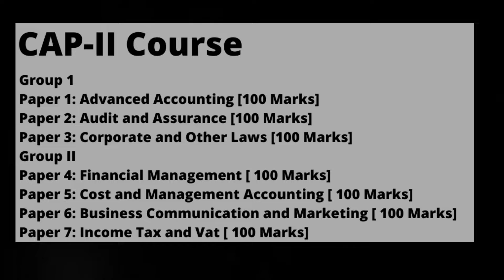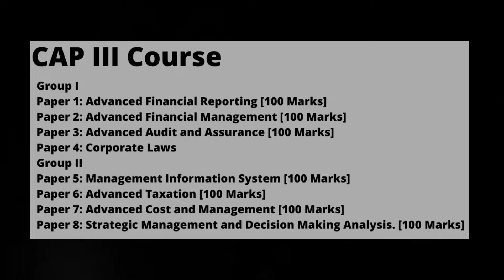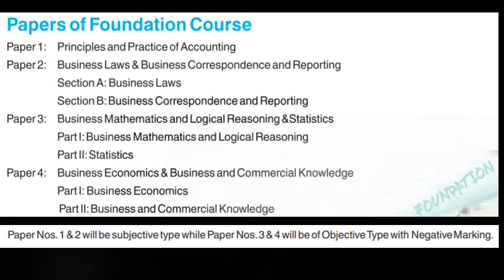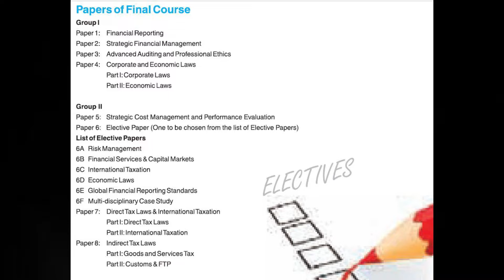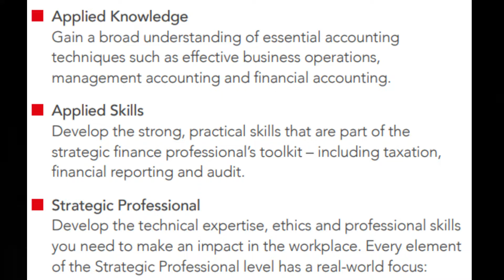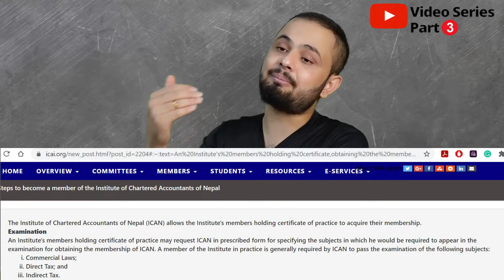Where to Study CA? Nepal or India? Which CA is Better? CA (ICAI) vs CA (ICAN) vs ACCA comparison.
Which Chartered Accountancy to study? Which one is best? Which one is easy? What are the options available? What are the advantages and disadvantages of each course? This video is the answer to all of these unanswered questions.
In this video, I have analyzed and provided information about each course: Chartered Accountancy from the Institute of Chartered Accountant of Nepal, CA from the Institute of Chartered Accountant of India, and ACCA from ACCA Global. From each subject to each level, from registration fees to total cost, eligibility to passing criteria, I have provided every possible micro-detail information on Chartered Accountancy Course. I have also analyzed and compared which one is better and suits your career plan.